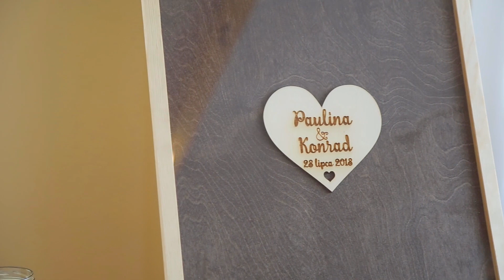TELEDYSK ŚLUBNY / PAULINA & KONRAD / SALA WESELNA OLEŃKA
Wideofilmowanie ślubów i wesel - Warszawa

wideofilmowanie Warszawa, filmowanie Warszawa, videofilmowanie Warszawa, kamerzysta Warszawa, filmowanie ślubów i wesel Warszawa, wideofilmowanie ślubów i wesel Warszawa, kamerzysta na ślub i wesele Warszawa, film ślubny Warszawa, film ze ślubu i wesela Warszawa, daniello studio, wideofilmowanie mazowieckie, filmowanie mazowieckie, kamerzysta mazowieckie, Sala Weselna Oleńka